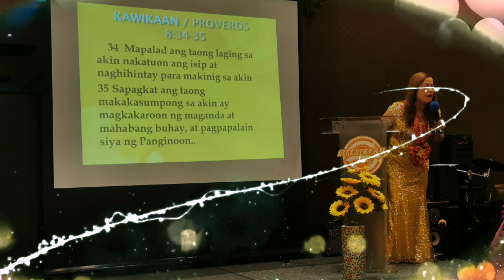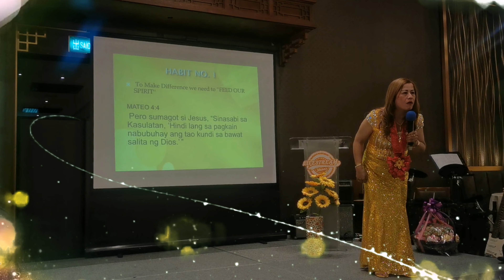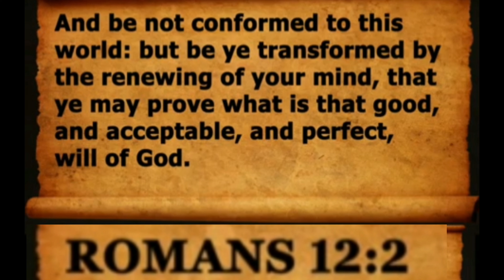LIFESTREAM CHRISTIAN MINISTRY MACAU 7TH ANNIVERSARY CELEBRATION. NOV 29, 2020.